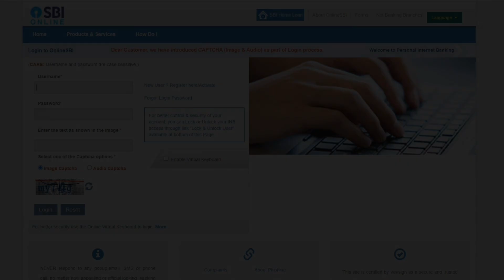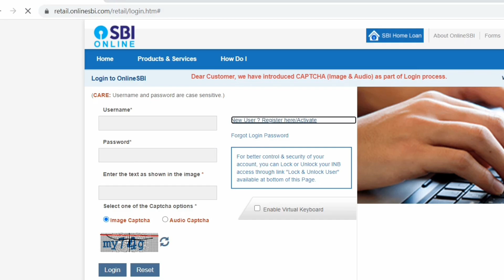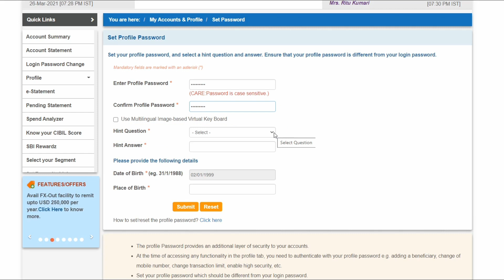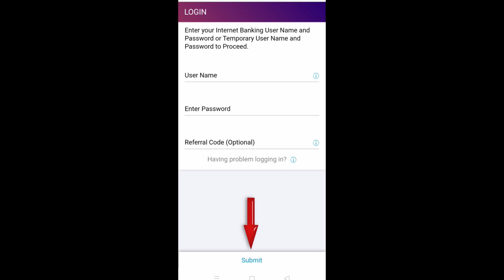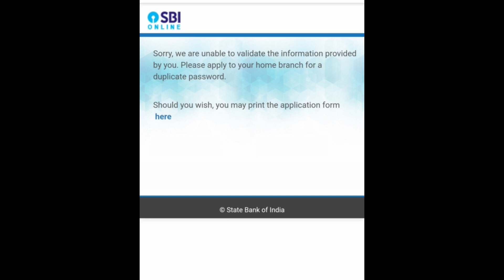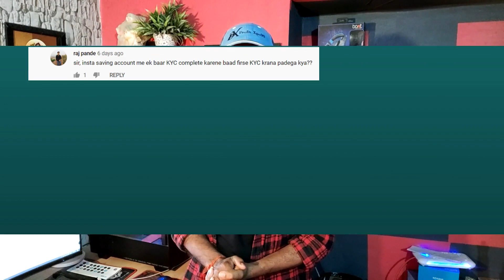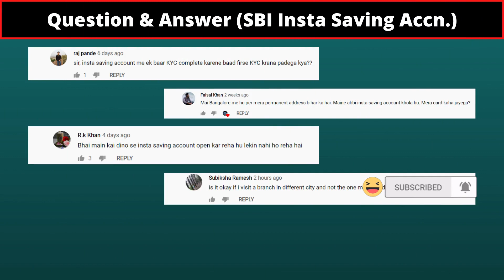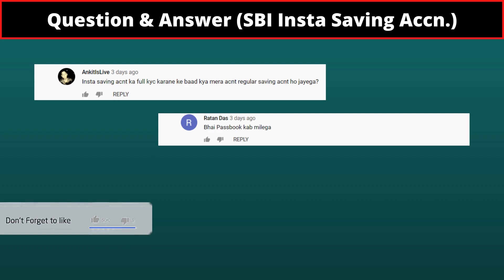SBI Net Banking Online Registration 2022 | How To Register SBI Net Banking Online Without ATM Card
Hello Friends, is video me maine sbi net banking kaise chalu kiya jaata hai user id ke duvara, ye btaya hai. saath hi saath aapke dvaara puchhe gye swaalo ka jabab bhi is me humne diya hai.

sbi online banking registration
sbi net banking registration
how to sbi net banking online registration
how to apply sbi net banking online registration
how to apply sbi net banking online 2022